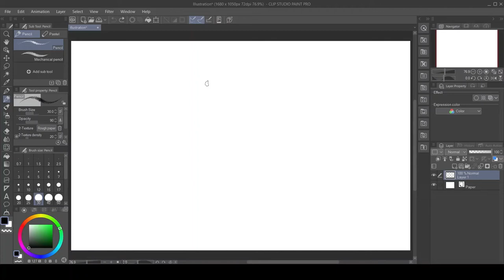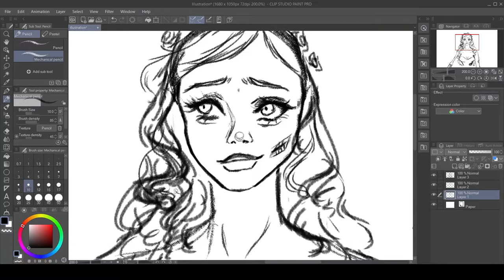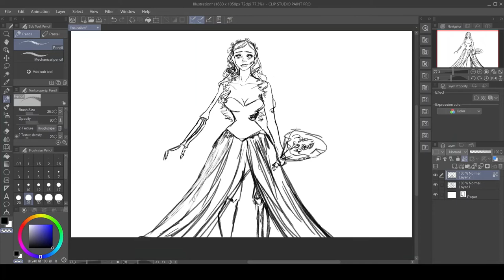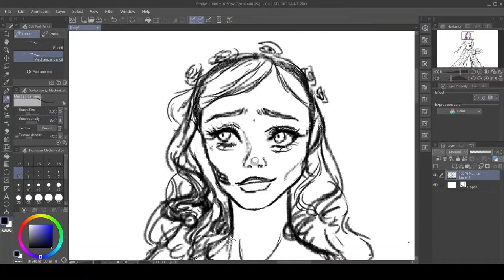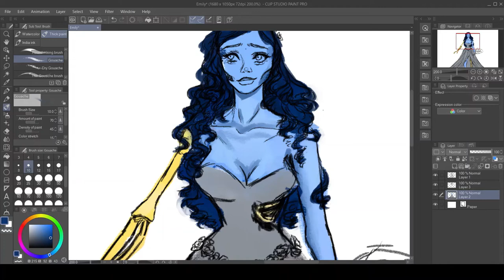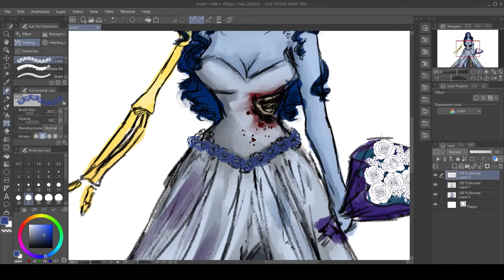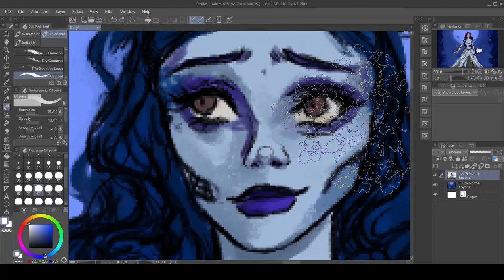The Corpse Bride (Emily) Speedpaint